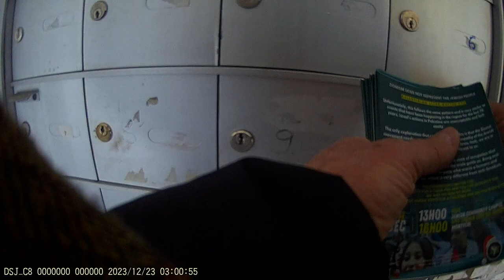Jewish Bundist Vigil at Jewish Community Campus of Montréal 21-12-2023 Part - 8